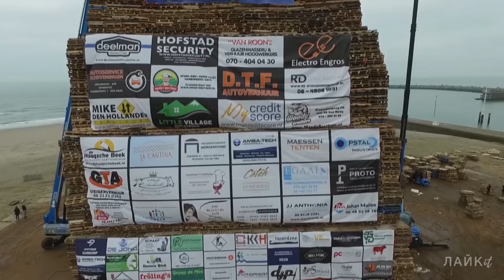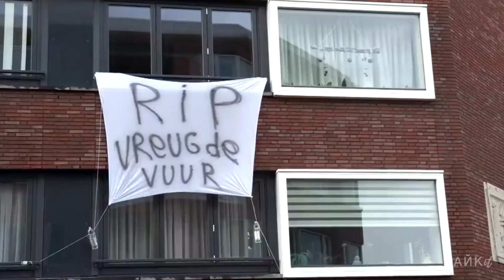НЕОБЫЧНЫЕ ТРАДИЦИИ. Горящие башни Гааги. Новый год в Нидерландах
Эта история будет о необычной традиции в городе курорте Гаага, на которую можно посмотреть в Нидерландах, о том как эти башни установил мировой рекорд попав в книга рекордов Гиннесса, и о том как почти столетняя традиция, эволюционировала в масштабное празднование нового года, притягивающее тысячи людей увидеть больших башни в новогоднюю ночь. Такая жизнь в голландии начинается с 20-го века , когда жители Дуйндорпа и Схевенингена, соперничают за саму большую башни в Гааге. Из-за постоянно увеличивающихся башен, эта традиция в Нидерландах в 90х годах кочевала из города на пляжи. С этого момента, организация мероприятия, требовала немалый штат сотрудников для проведения столь масштабного праздника, который посещают уже тысячи людей. Топливом для башен, стали поддоны, Поддо́н — это транспортная тара, специально предназначенная для перемещения груза, они давали возможность возводить одни из самых высоких башен в мире. Организация начинается задолго до нового года, За неделю вереница фур с сотнями поддонов направляется к месту стройки башни в Голландии, и начинается укладка первого уровня, за день ребята могут строить до 10 метров… и с каждым поднятым метром, требуется все больше техники, без которой постройка таких башен может затянуться на недели. Чтобы уложиться в срок, работы не прекращаются даже ночью. Через несколько дней высота башен уже превышает 20 метров, это больше высоты 5-ти этажного здания, и тут на помощь приходит техника для высотных работ. В 2018 году организаторы превысили допустимый лимит высоты башни, в 35 метров, который установила мэрия, и установили мировой рекорд, как самая большая башня, высотой в 48 метров. Когда строительные работы закончены, техника отъезжает, а башни ограждают забором. С этого момента доступ к башне имеет один человек. Когда время приближается к полуночи и наступает новый год в Голландии, празднование начинается с фейерверка. В 2018 году многое пошло не так, как было задумано. 3 декабря 2019 года, муниципалитет Гааги решил не выдавать разрешение на празднование такой традиции в Голландском городе Гаага, в момент празднования Нового года в Нидерландах. 15 декабря после долгой процессии в различных районах Гааги, прошла символическая кремация башен.